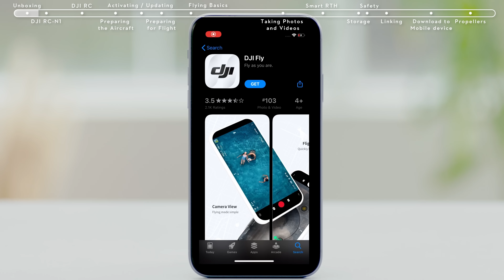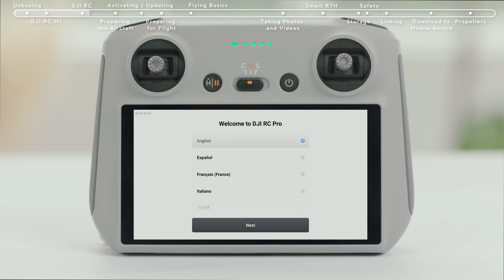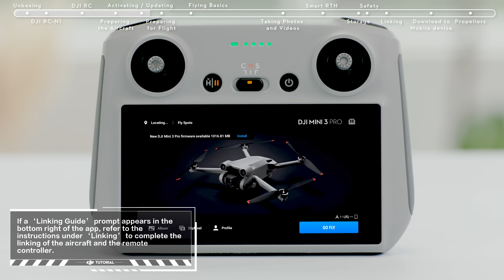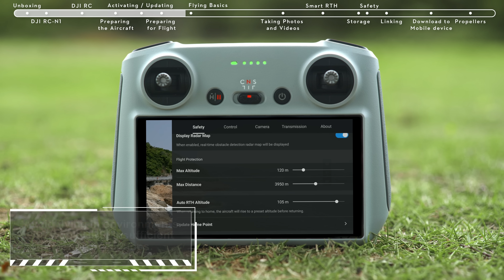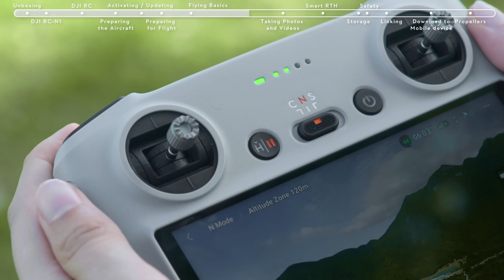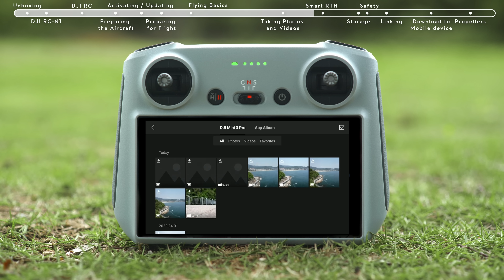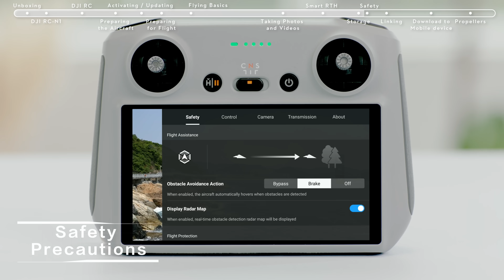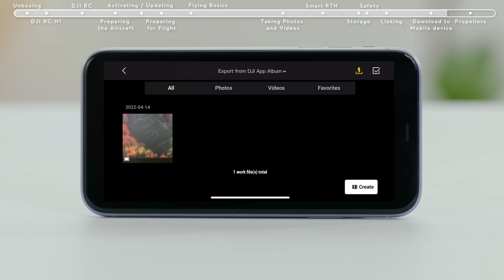DJI Mini 3 Pro | Using DJI Mini 3 Pro for the First Time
The mini-sized, mega-capable DJI Mini 3 Pro is just as powerful as it is portable. Weighing less than 249 g and with upgraded safety features, it's not only regulation-friendly, it's also the safest in its series. With a 1/1.3-inch sensor and top-tier features, it redefines what it means to fly Mini.

This video will guide you through your first flight with DJI Mini 3 Pro!

Timecodes:
0:00 - Introduction
0:14 - DJI Mini 3 Pro Unboxing
0:35 - DJI RC-N1
1:16 - DJI RC
1:53 - Preparing the Aircraft
2:23 - Activating / Updating
2:45 - Preparing for Flight
3:18 - Flying Basics
4:59 - Taking Photos and Videos
5:43 - How to Use Initiate Smart RTH
6:23 - Storage
6:34 - Safety Precautions
6:56 - Linking
7:49 - Download to Mobile Device
8:33 - Attaching the Propellers